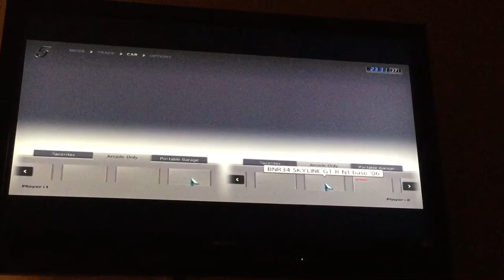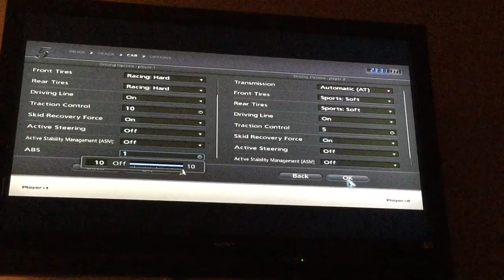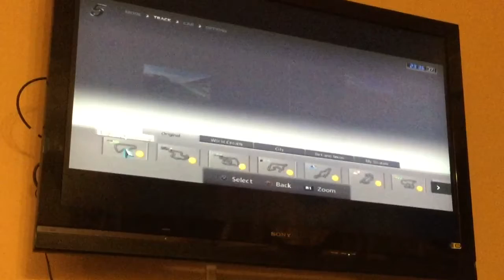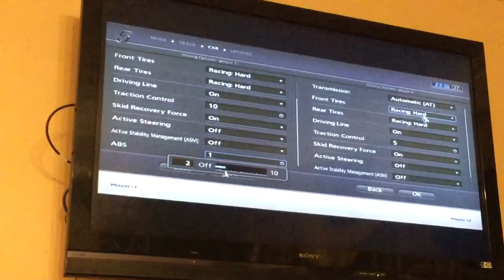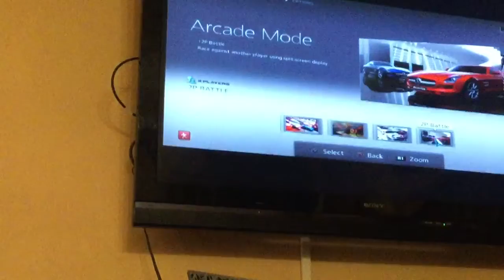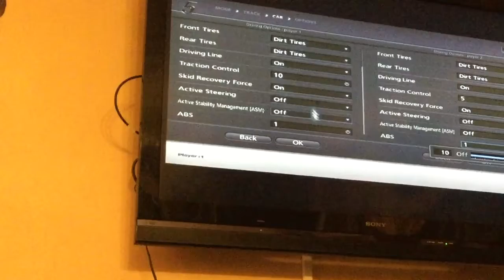gran turismo part 1 w/ juyan